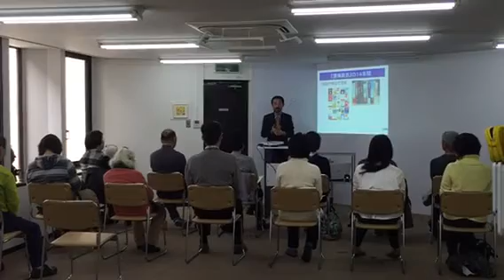腰痛緩消法 学習会（東京）2017/3/25